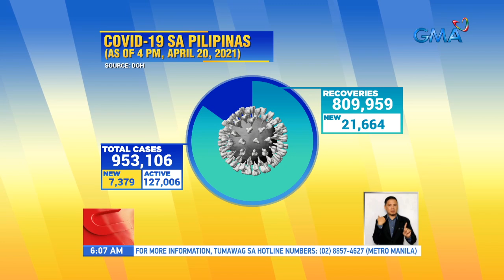Philippines logs 7,379 new COVID-19 cases, total now at 953,106 | UB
The Philippines on Tuesday registered 7,379 new COVID-19 infections, raising the total tally to 953,106, as eight laboratories failed to submit data on time. This was the lowest caseload reported by the Department of Health (DOH) in 13 days, since the 6,414 cases logged on April 7.